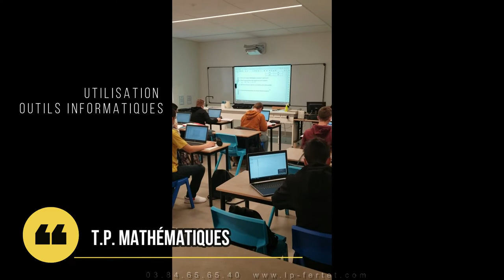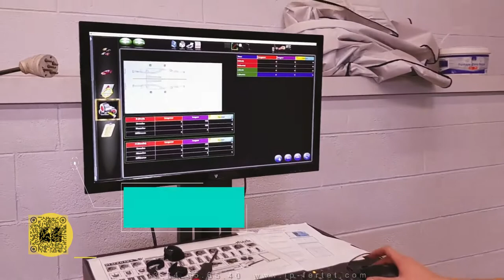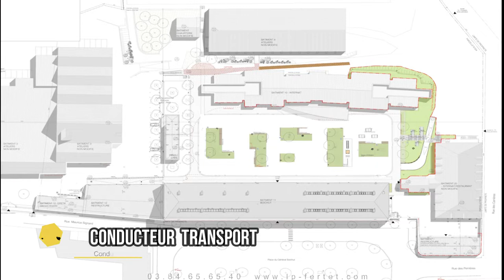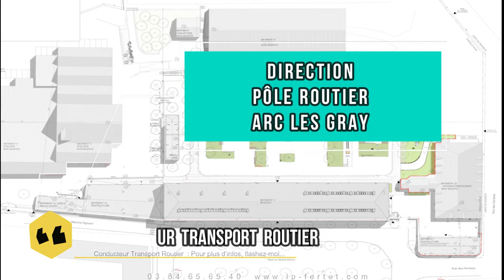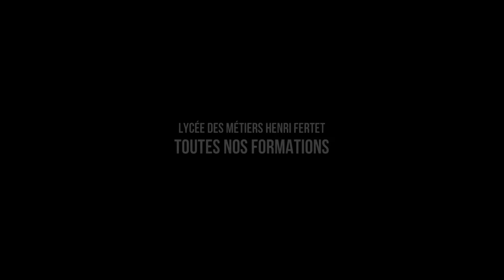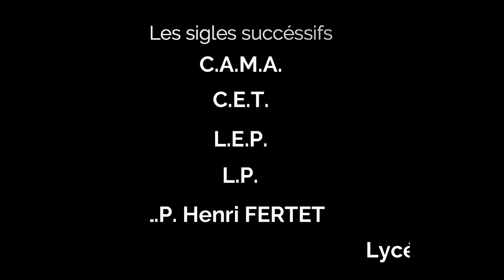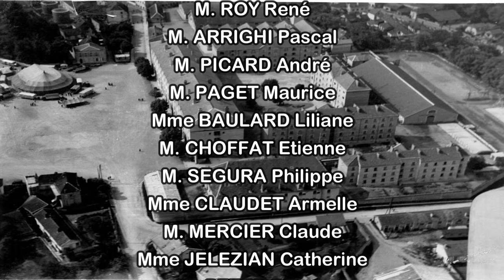Présentation Lycée des métiers automobile, motocycle, carrosserie, transport Henri Fertet Gray 2022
Présentation du Lycée des métiers Henri Fertet de Gray 70100.
Formation des élèves aux métiers de l'automobile des motocycles de la carrosserie et du transport routier.
Vidéo "porte ouverte" afin de découvrir notre établissement dans tous ses recoins. Bonne visite.